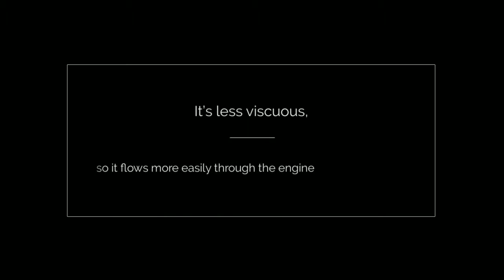Why You Need to Switch to Synthetic Oil | Benefits of Synthetic Oil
For more information on the advantages of synthetic motor oil, read

Many people ask us why they should switch to synthetic oil over conventional oil. So what are some of the benefits of synthetic oil

Engine owners may not know it, but they have two choices when it comes to motor oil: conventional or synthetic.

Using synthetic motor oil offers vehicle owners several advantages in terms of performance, long-term savings, and reduced engine wear.

Welcome to Apache Oil Company, industry leading distributor or synthetic motor oil in Harris County TX , specifically servicing a 150 mile radius around Houston and Sweeny, TX. We supply synthetic oil from a number of the world's leading synthetic oil manufacturing companies.

We supply synthetic motor oil from many major leading brands such as:
Shell Oil
Pennzoil
Royal Purple
Castrol Lubricant
Quaker State
Conoco Phillips
Kendall
Houghton
Baldwin

Feel free to browse our website, and call with any questions or if you simply need a price quote. Our knowledgeable and friendly staff will take good care of you!
2nd Location: 9401 Fm 524 Rd, Sweeny,TX,77480